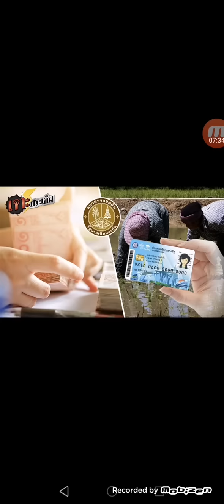วิธีขอกู้เงินผู้ถือบัตรสวัสดิการแห่งรัฐ กู้รายละ 50,000 บาท วิธีขอกู้เงินธนาคารออมสินผู้ถือบัตรคนจน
วิธีขอกู้เงินผู้ถือบัตรสวัสดิการแห่งรัฐรายละ 50,000 บาท ขั้นตอนการขอกู้เงินบัตรคนจน รายละ 50,000 บาท วิธีขอกู้เงินผู้ถือบัตรสวัสดิการแห่งรัฐ  ขั้นตอนการขอกู้เงินสำหรับผู้ถือบัตรคนจน

หลายคนอาจจะยังงุนงงกับ “โครงการธนาคารประชาชนสำหรับผู้มีบัตรสวัสดิการแห่งรัฐ” กู้อย่างไร ใครกู้ได้ และต้องมีใครค้ำหรือไม่ ทีมข่าวเจาะประเด็นไทยรัฐออนไลน์ ไล่เรียงไว้ให้ง่ายๆ ดังต่อไปนี้

ธนาคารออมสิน ออกมาตรการพัฒนาคุณภาพชีวิตผู้มีบัตรสวัสดิการแห่งรัฐ ด้วยการเป็นแหล่งทุนให้เงินกู้

ผู้มีบัตรสวัสดิการแห่งรัฐ สามารถนำเงินไปเป็นทุนหมุนเวียนประกอบอาชีพ หรือประกอบอาชีพเสริม เช่น งานค้าขาย หรืองานบริการต่างๆ

โดยโครงการนี้ แจ้งเจ้าหน้าที่ธนาคารให้ชัดเจน และเรียกให้ถูกต้องว่า “สินเชื่อโครงการธนาคารประชาชนสำหรับผู้มีบัตรสวัสดิการแห่งรัฐ”

คุณสมบัติแบบไหน ถึงกู้ผ่าน?

1.มีบัตรสวัสดิการแห่งรัฐ

2.สัญชาติไทย

3.อายุครบ 20 ปีบริบูรณ์ขึ้นไป (รวมอายุผู้กู้กับระยะเวลาผ่อนชำระเงินกู้ ต้องไม่เกิน 70 ปี)

4.มีการประกอบอาชีพ

5.สามารถติดต่อได้ และมีที่อยู่อาศัยแน่นอน

อยากกู้ผ่าน ต้องมีคนค้ำหรือไม่?

ธนาคารออมสิน ระบุว่า ไม่ต้องใช้คนค้ำ-แต่ใช้บรรษัทประกันสินเชื่ออุตสาหกรรมขนาดย่อม (บสย.) เป็นหลักประกันเงินกู้-ฟรีค่าธรรมเนียมค้ำประกันตลอดอายุสัญญากู้ได้เท่าไหร่ ผ่อนนานสุดได้กี่เดือน

วงเงินกู้ สูงสุดไม่เกินรายละ 50,000 บาท ผ่อนชำระ 3-5 ปี

ผ่อนชำระเงินต้น และดอกเบี้ยงวดรายเดือน สูงสุด 60 งวด

อัตราดอกเบี้ยร้อยละ 0.75 ต่อเดือน-ฟรีค่าธรรมเนียมใช้บริการสินเชื่อ

ยกตัวอย่างเช่น คุณกู้เงิน 10,000 บาท คุณจะต้องผ่อนชำระขั้นต่ำงวดละ 242 บาทต่อเดือน

ยกตัวอย่างเช่น คุณกู้เงิน 50,000 บาท ผ่อนชำระขั้นต่ำงวดละ 1,209 บาทต่อเดือน

เอกสารที่ต้องใช้ประกอบการกู้เงิน

สำเนาบัตรประชาชน

สำเนาทะเบียนบ้าน

สำเนาบัตรสวัสดิการรัฐ

รูปถ่ายสถานที่ประกอบอาชีพ

เอกสารแสดงรายได้ในการประกอบอาชีพ

สมุดบัญชีเงินฝาก

เอกสารรายรับรายจ่าย (ถ้ามี)